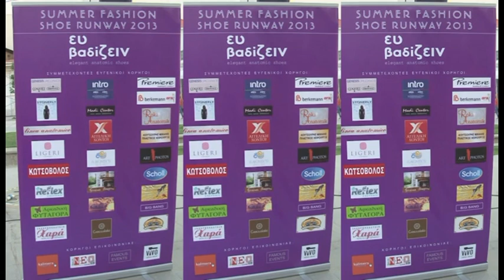Shoes Show & Cocktail Party απο το Ευ Βαδίζειν vol2